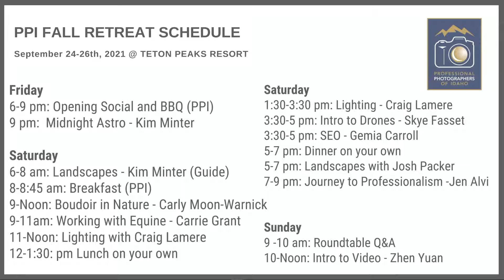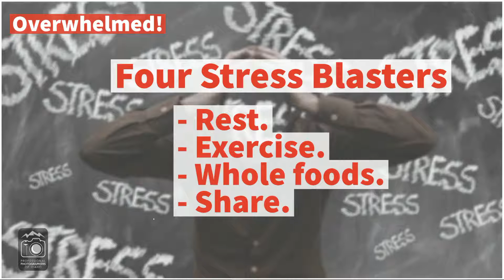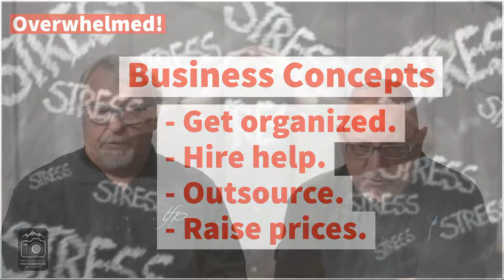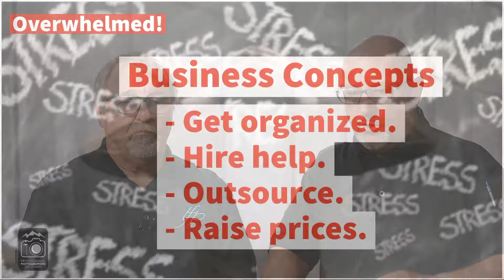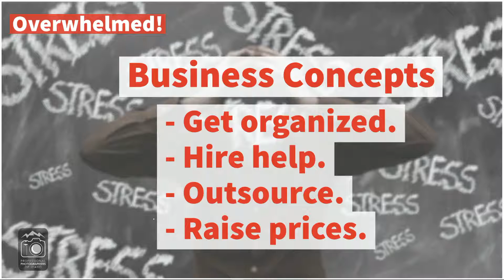Overwhelmed!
PPI's Bob Rider & Larry Fry host this week's Live episode: Overwhelmed! Do you ever experience this? How do you cope with it? What tools do you use to manage it? We're right there in the trenches with it and we have a few ideas on the subject. Join Us.